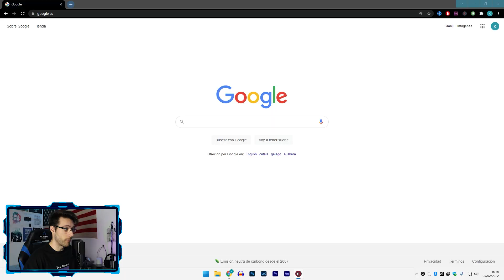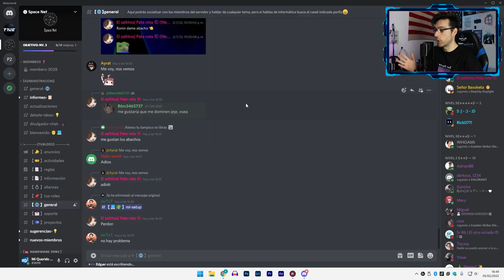⚡ Cómo ACELERAR Google Chrome (y Cualquier Programa) EN 1 CLICK ✅ Guía de OPTIMIZACIÓN para PC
🚀 MEJORA el RENDIMIENTO de Cualquier Programa sin descargar aplicaciones con esta técnica llamada OPTICELERACIÓN ⬆️ Conseguirás acelerar el programa y mejorar su funcionamiento en Windows 10/11.
👇 Más OPTIMIZACIÓN para tu PC

📦 PRODUCTOS que Recomiendo 👇